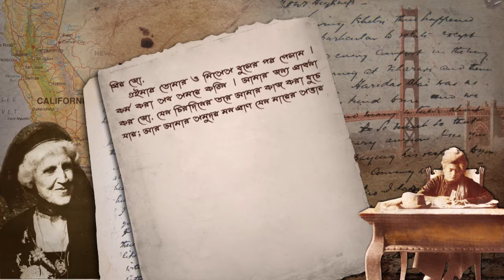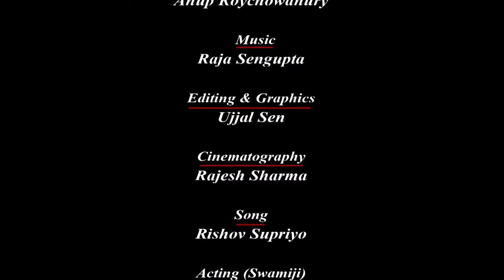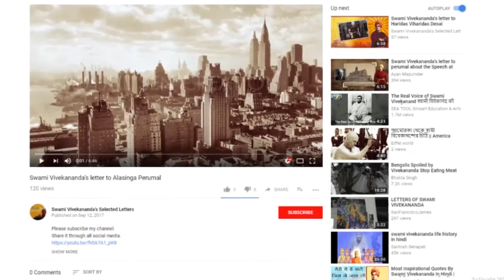Swami Vivekananda's letter to Josephine MacLeod || Letters of Swami Vivekananda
Thank you for visiting this Channel. Our goal is to spread Swamiji's idea all over the world.
We would appreciate any comments or suggestions that will help us to enhance this Channel.

Topic Covered in this Video:
1. Swami Vivekananda letters in Bengali,
2. Letter of Swami Vivekananda,
3. Swami Vivekananda's teachings,
4. Teachings of Swami Vivekanandha,
5. Swami Vivekananda's Philosophy,
6. Swami Vivekananda's thoughts,
7. Swami Vivekananda's speech,
8. Swami Vivekananda quotes,

Share it through all social media.